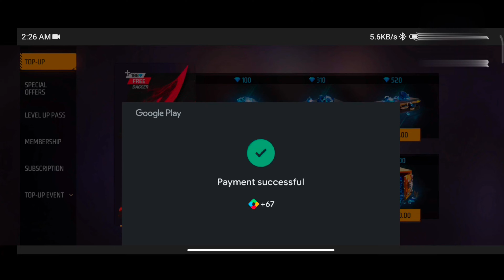⚡ New Scorpio Top Up Event Free Gun Skin 🔥 OB39 Garena Free Fire